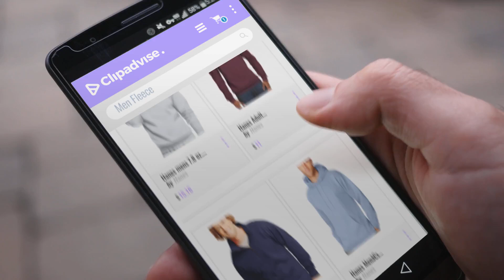Hanes Fleece [ Winter 2018 ] | New & Popular 2018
Black Friday / Cyber Monday Hanes mens 7.8 oz. ComfortBlend EcoSmart 50/50 Fleece Crew(P160)-Ash-5XL by Hanes

Black Friday / Cyber Monday Hanes Adult EcoSmart Crew, Maroon, Large by Hanes

Black Friday / Cyber Monday Hanes 7.2 oz. Quarter-Zip, XL, VINTAGE NAVY by Hanes

Black Friday / Cyber Monday Hanes Menâ€s Ultimate Cotton Heavyweight Pullover Hoodie_Light Blue_2XL by Hanes

Black Friday / Cyber Monday Hanes Men's Ultimate Cotton Heavyweight Pullover Hoodie by Hanes

Black Friday / Cyber Monday Hanes by Menâ€s Ultimate Cotton Heavyweight Pullover Hoodie_Dark Chocolate_S by Hanes

Black Friday / Cyber Monday Hanes Men's Ultimate Cotton Heavyweight Full Zip Hoodie_White_3XL by Hanes